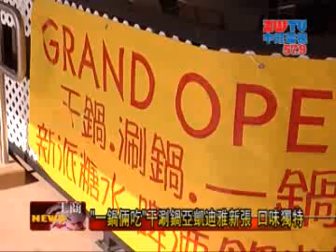一鍋倆吃 干涮鍋亞凱迪雅新張 口味獨特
"位於Arcadia 99大華旁一家一鍋倆吃,特色干鍋,這裡的四川醬料非常
的有特色,現在就跟觀眾朋友一起來看看,今天很高興能請到老闆 楊洋 來替我們介紹這裡的新式干鍋,最大的特色在哪裡?"